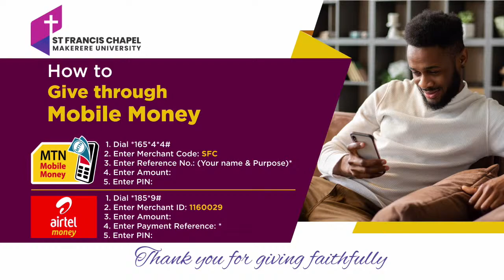PICK UP YOUR MAT AND WALK | Mr. Samuel Bakutana | 16.01.2022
St. Francis Chapel Makerere University Sunday Service